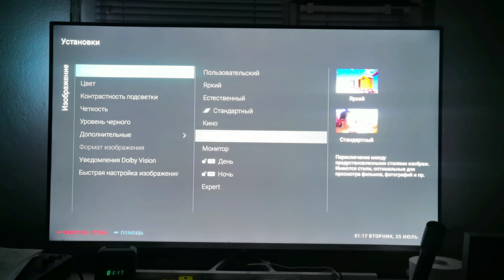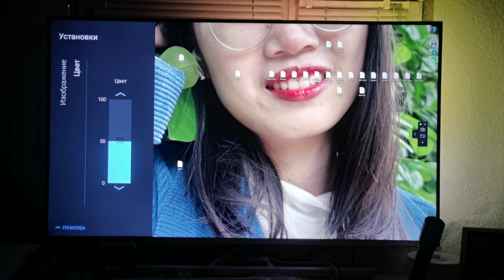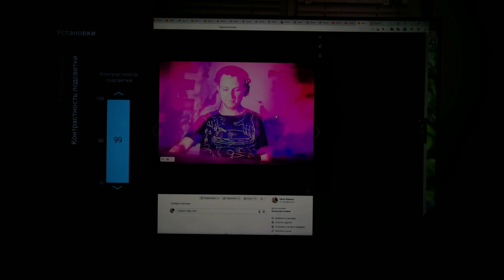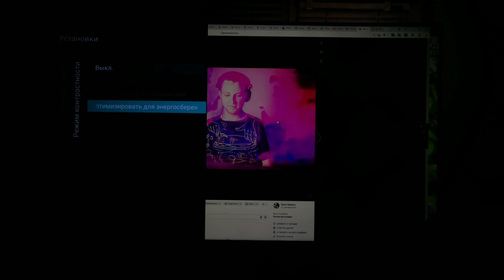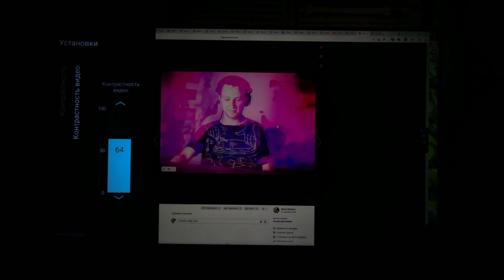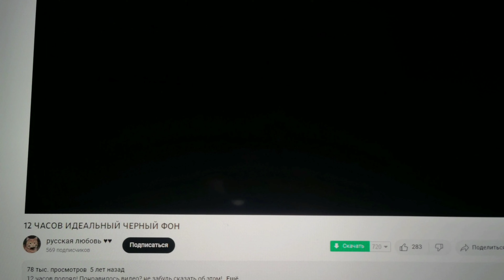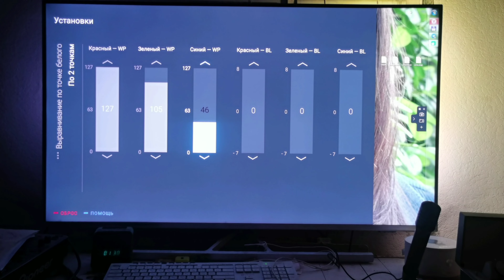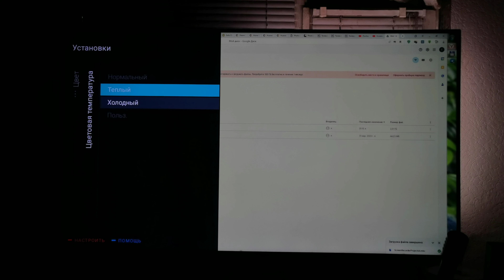Калибровка. Баланс белого. Яркость. Мои текущие настройки Philips 50pus8506/8807/8507/8818/8518/8505